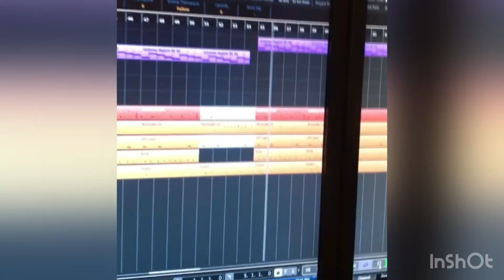Duet Rap Beats "Drip Drop" Tiktok Trap Type Beat Music Video.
shorts duet rap beats Beat Cook Up Trippy Hats "Drip Drop" Trap Type Beat Video
Shorts music for Tiktok. Hard 808 Trap Beat, I went Trippy Melodic on the
Hi hats lol. Do a Funny Dance to this beat or Rap to this beat. Have Fun with it and enjoy. Will Be available on Tiktok as well.

Catalog growing with more beats daily.
(Instant Delivery)
🔥 Let's hit 1000K
!!USAGE!!
ALL FREE BEATS are for demo purposes ONLY.
To upload your song online to any streaming platform, you must purchase a license
NO EXCEPTIONS! Any unauthorized upload online will be copyrighted and removed!